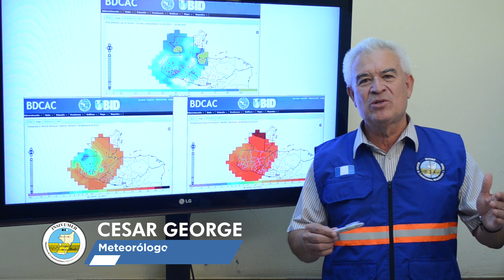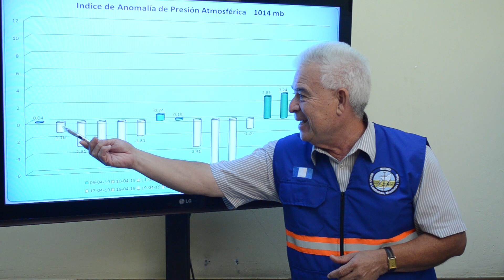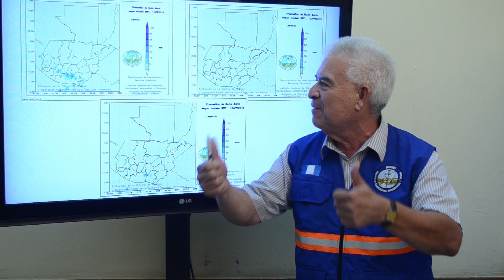Condiciones del tiempo para hoy jueves 11 de abril de 2019.